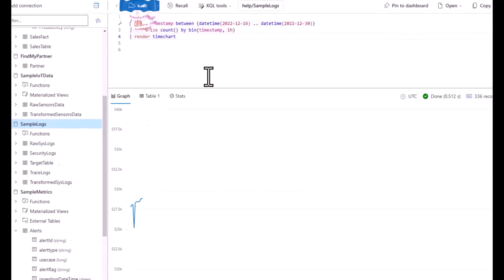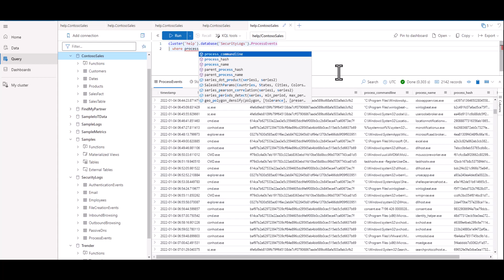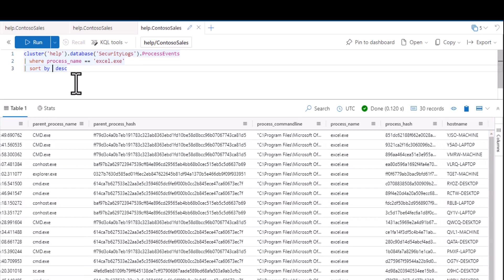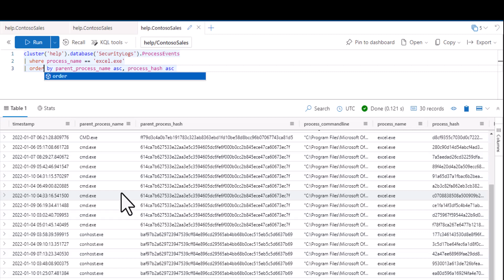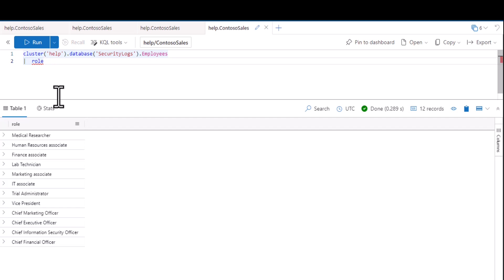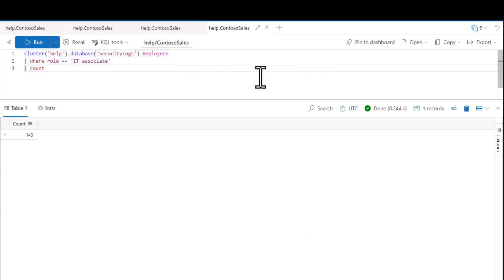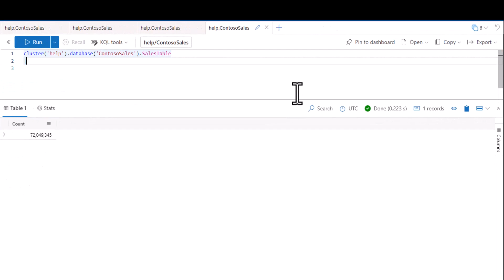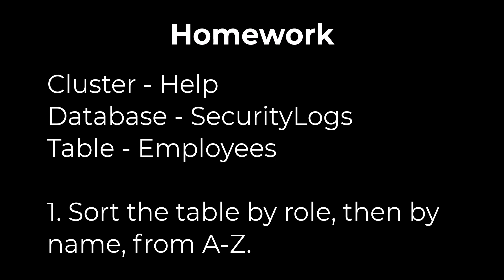6. Kusto Query Language | KQL | Beginner Series | distinct | count | sort by | order by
This is the 6th video in the KQL beginner series. In this video we focus on the new operators of distinct, count, sort by, and order by. This series is intended to take you from a basic level of IT / Language knowledge to writing your first queries using the KQL language.

Timecodes
0:00 - Intro
0:59 - sort by
3:38 - order by
4:06 - distinct
6:05 - count
8:52 - Homework